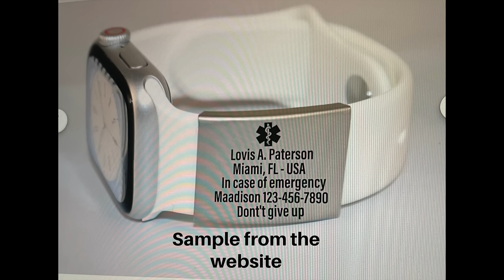I'm Back.... What's New and Helpful + Updates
Good morning!! When I said I would return in January, I didn't think it would be the 28th. Today, I will share what's new and helpful in our lives. Also, I have a couple of updates. It is all good!! I forgot to mention the palette I purchased for my girls: the Hourglass Ambient Lighting Edit Unlocked Palette. If it's still available, I'll leave a link below so you can take a peek. I'm also including some links below(with times) of videos when Jim burst out in song. If you don't know him, you will soon, lol

Jim Sings - you will see what a mess he is, lol - at 1:44

Medical ID I paid around $10

TIMELESS Skincare:
$5.00 off with code MARYELLEN - Serums, Creams, Pure Line, Sprays. Minimum purchase of $14.95 required. Limited to one use per customer.

Built Bars from Amazon (They also have Built Puffs - my favorite)

My favorite "tool" I use to examine my skin, and tweeze my eyebrows.  I bought mine in 2007 and love it.